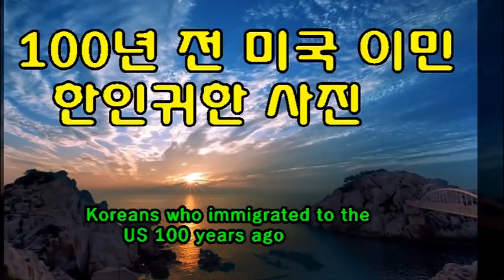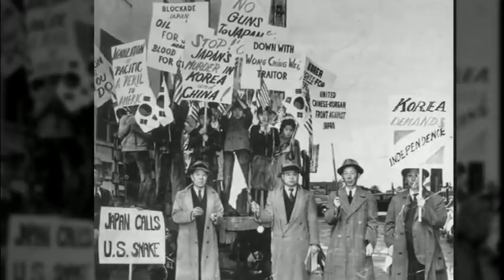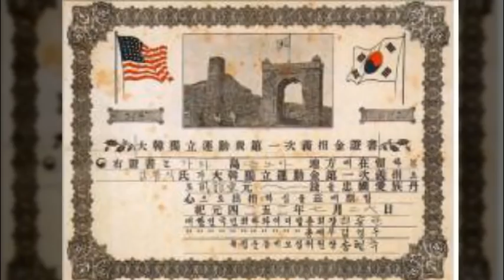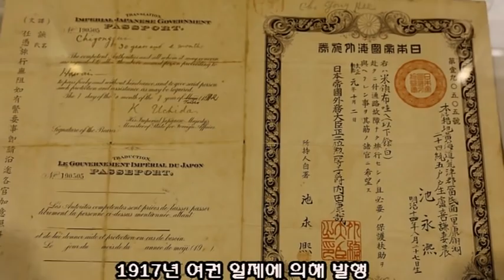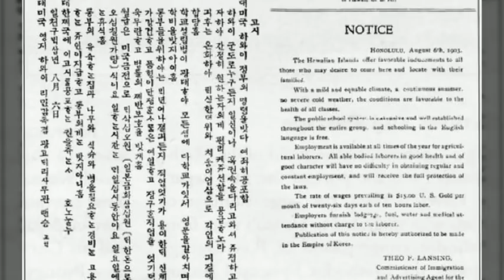100년 전 미국으로 이민 간 한국인 귀한 사진 Koreans who immigrated to the US 100 years ago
100년 전 1899년 미국 하와이로 노동이민을 간 한인들 미국이민사
청암님 이민사박물관 사진 제공 Koreans who immigrated to the US 100 years ago